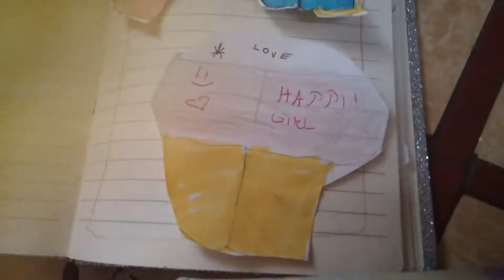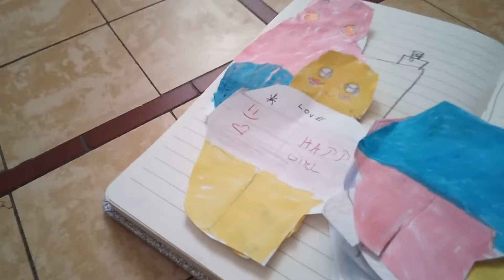7 mai 2022